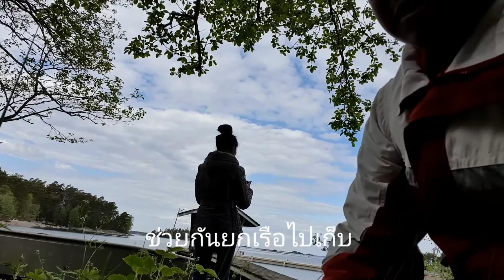ตะลุยเกาะ บ้านพักตากอากาศ FINLAND EP. 5 พายเรือชมวิวเที่ยวรอบเกาะ